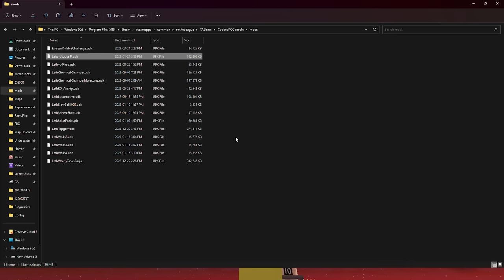Can I beat the 3 HARDEST Rocket League dribble courses in under 90 minutes?